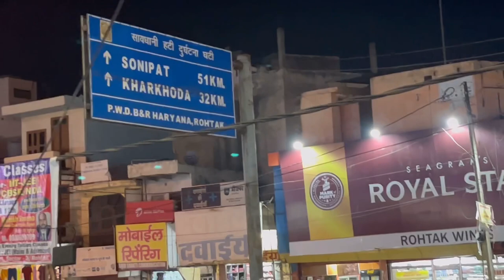रोहतक में मची लूट😃 branded shoes best shop Hard choice Rohtak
Hard Choice Rohtak